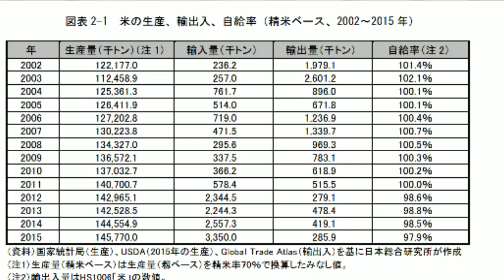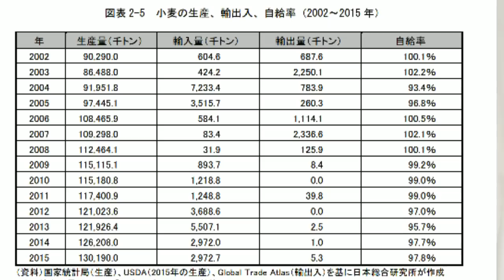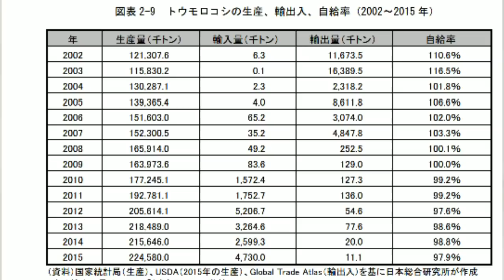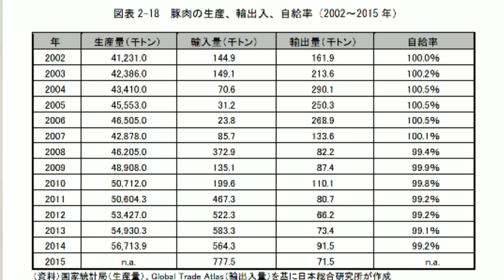中国食料輸入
昨日の食糧問題を補完する内容になります。かぶっているところもありますのご承知の上、視聴していただけましたら幸いです。あと、中国の食糧自給率が１００％を切っているというご意見がありましたが、１００％を切ったのは穀物全体の自給率の方です。現在９５％と発表されています。足りない５％でも莫大な量になりますので、楽観視はできませんね。